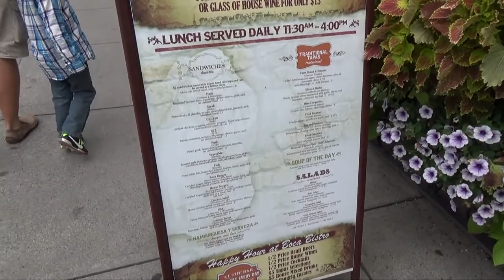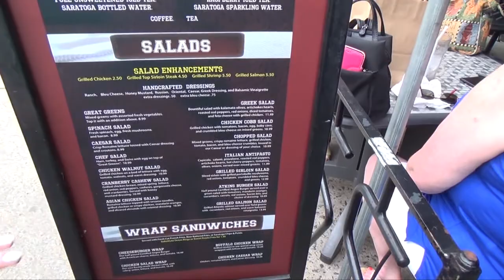АМЕРИКА Гуляем по городу, болтаем и еще танцы Saratoga Springs, NY